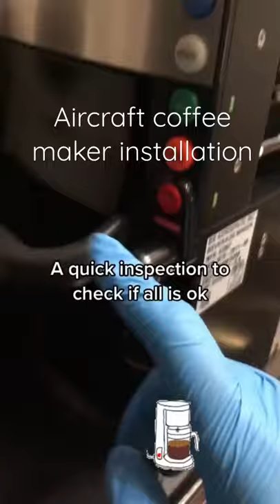Aircraft coffee maker installation